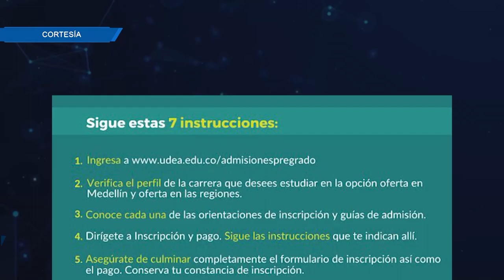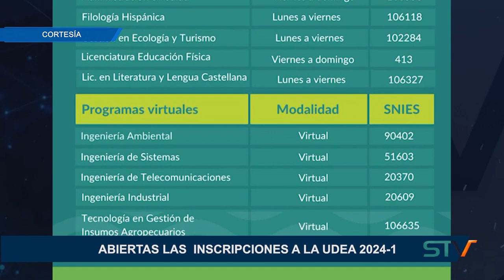ABIERTAS LAS INSCRIPCIONES A LA UDEA 2024-1